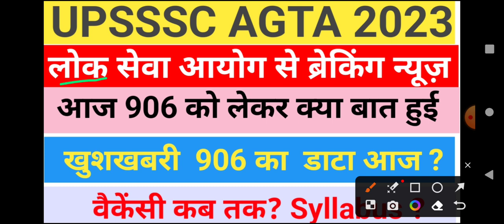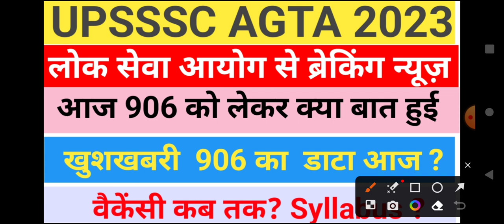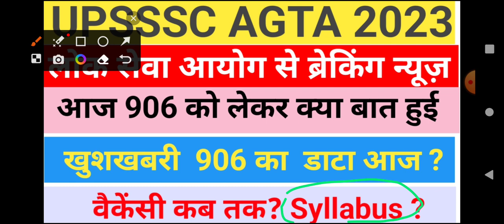UPSSSC AGTA LATEST NEWS TODAY|AGTA संभावित सिलेबस 2023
आप को इस चैनल के माध्यम से UPSSSC UPSI UP Police एवम राज्य स्तरीय के सभी एग्जाम